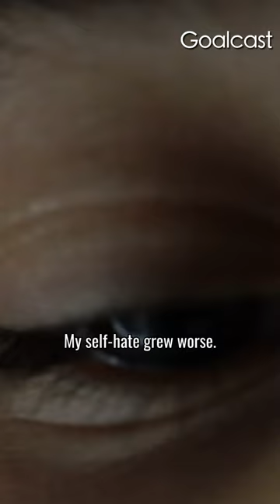Harvey Weinstein Thought Nobody Would Believe Lupita Nyong’o | pt. 2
Before Lupita Nyong’o became an Oscar Winning Actress, Lupita Nyong’o traveled to the US alone to pursue her career. Working hard to chase her dreams, she landed the role of Patsey on “12 Years A Slave”. But Lupita made the dangerous mistake of trusting Harvey Weinstein. How did Harvey try to turn everyone against Lupita? And how did she fight back?